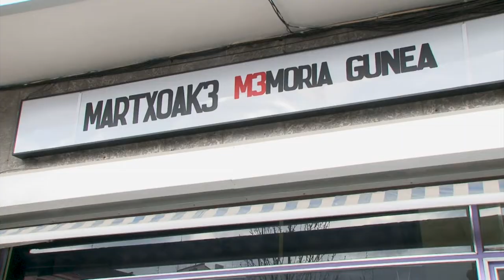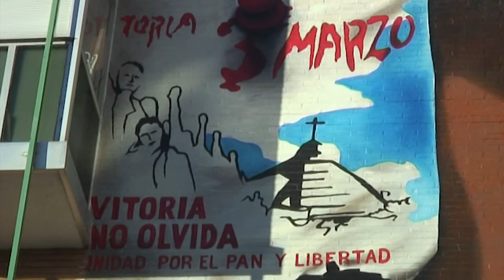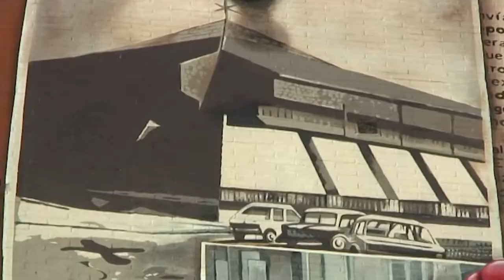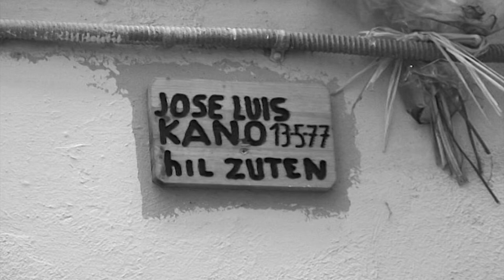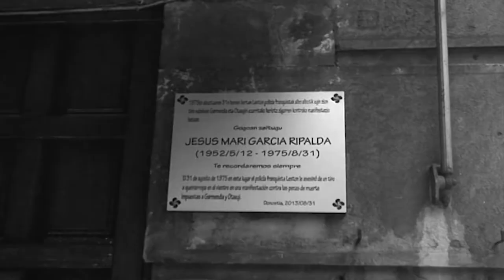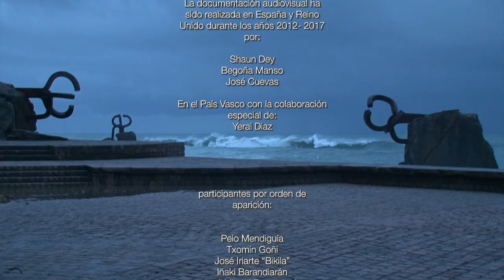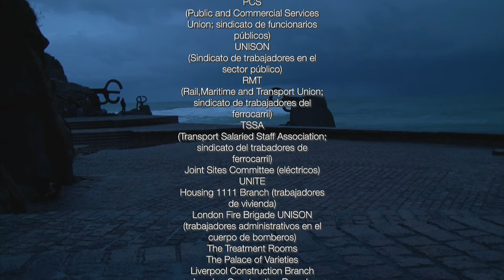Punto FInal: País Vasco Tercera Parte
*** ENGLISH DESCRIPTION FOLLOWS THE SPANISH ONE ***

1.- Vitoria, 3 de marzo de 1976.
Andoni Itxasco, Félix Plácer, Imanol Olabarría, Evangélica Barroso y José Luis Martínez

2.-  La muerte en Pamplona. De José L. Cano y Germán Rodríguez.
Carlos Ochoa, Miren Egaña, Ramón Contreras y Xosu Chueca

3.- La muerte de Jesús Mª García Ripalda.
Cristina García Ripalda y amigos.

"Punto Final" es una iniciativa de Heliópolis Producciones y Reel News, que tiene por objetivo recuperar para la memoria histórica la lucha política llevada a cabo contra la dictadura franquista durante la transición a la democracia en el conjunto del Estado español, entre los años 1969 y 1982. El proyecto ha recabado, entre los años 2012-18, testimonios de lucha en torno a los movimientos sindicales, estudiantiles y vecinales con especial énfasis en las historias de vida de aquellos que sufrieron persecución, cárcel, exilio, torturas o muertes durante esta etapa de la historia.

El proyecto queda dividido en cinco viajes que cubren casi la totalidad de la geografía del Estado. Hasta el momento se ha completado la edición de los dos primeros, dedicados a: a) Madrid, y b) País Vasco. Los tres restantes, rodados en: c) Noroeste: Galicia, Asturias y Cantabria, d) Levante: Cataluña, Aragón y País Valenciá; y e) Sur: Andalucía y Castilla La Mancha, se encuentran en fase de posproducción

Nuestro empeño está dirigido a completar esta serie de cinco viajes, recopilatorios de testimonios de personas, familiares y compañeros de todos aquellos que con sus vidas, años de cárcel y sufrimientos hicieron posible la conquista de las libertades para el conjunto del país. Sus palabras son del todo necesarias para (re)escribir la historia reciente de nuestros pueblos, contribuir a la educación y cultura democráticas y mostrar a las nuevas generaciones unos hechos que han sido desafortunadamente tergiversados y silenciados.

1.- Vitoria: March 3rd, 1976.
Andoni Itxasco, Félix Plácer, Imanol Olabarría, Evangélica Barroso and José Luis Martínez

2.-  The Death in Pamplona. The cases of José L. Cano y Germán Rodríguez.
Carlos Ochoa, Miren Egaña, Ramón Contreras and Xosu Chueca

3.- The Death of Jesús Mª García Ripalda.
Cristina García Ripalda and friends.

"Due Obedience" is an initiative of Heliópolis Producciones and Reel News, with the objective of documenting the political struggle carried out against the Franco dictatorship during the period of the transition to democracy, in the years 1969 to 1982. This project is based on recordings of testimonies of resistance and repression of those who belonged to trade unions, student and community movements, with special emphasis on those who suffered persecution, prison, exile, torture or death during this period.

This project has been divided into five trips, which cover most of the geographical areas of Spain.  So far, we have completed the edition of the first two chapters dedicated to the areas of a) Madrid, and b) The Basque Country. The remaining three chapters, filmed in: c) Northwest: Galicia, Asturias and Cantabria d) Catalunya, Aragon and País Valenciá; e) Andalusia and Castilla-La Mancha, are in postproduction phase.

Our commitment is to complete this series of five chapters, as a compilation of the testimonies of people, relatives, friends ... of those who made possible democracy in Spain. Their words are absolutely necessary to re-write the recent history of our country, help to contribute to a democratic education and values, and to show the new generations historical facts which have regretfully been misrepresented and silenced.